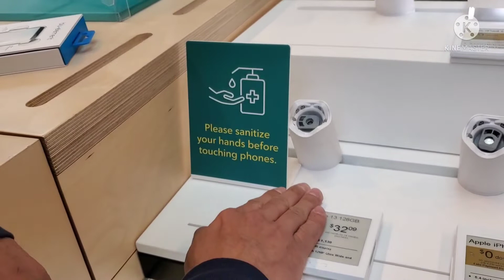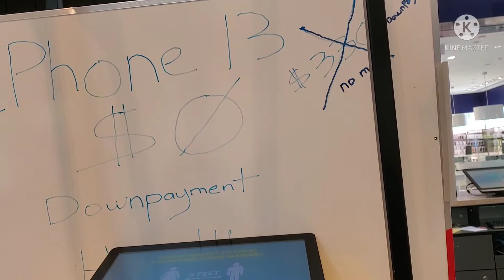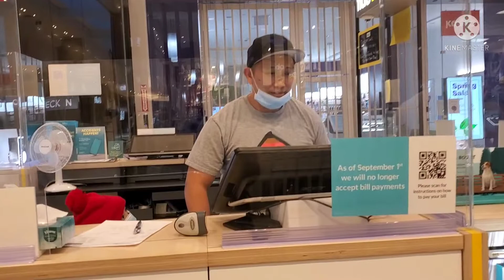First time to buy my very first iPhone😃📱☎️📞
Hi mga Pars and Mars! This is my very first time to buy an iPhone.😃📱  Somebody will assist me...my good friend and colleague Bryan.😄 Let's have fun while buying.😉